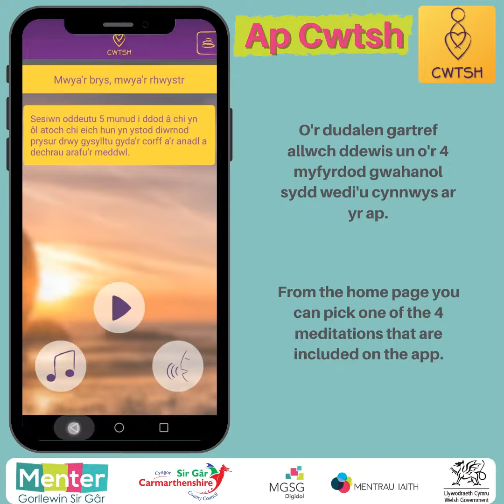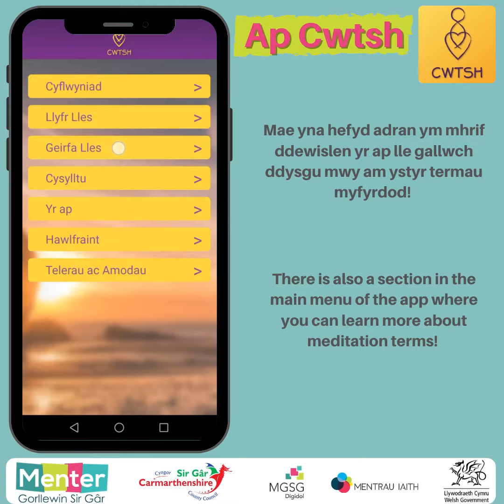📱 Ap yr Wythnos - Ap Cwtsh 📱 - Menter Gorllewin Sir Gar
📱 Ap yr Wythnos - Ap Cwtsh 📱

Mae'r ap yr wythnos hon yn rhoi'r cyfle i chi myfyrio trwy'r iaith Gymraeg!

The app this week gives you the opportunity to meditate through the medium of Welsh!